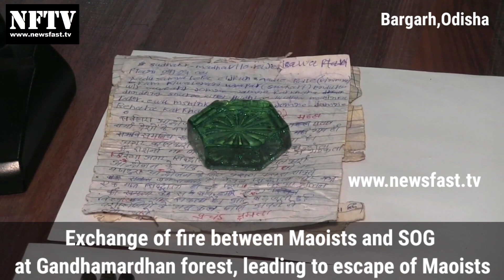Exchange of fire between Maoists and SOG at Gandhamardhan forest, leading to escape of Maoists